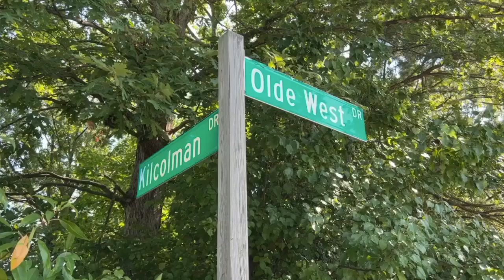New information released in crash that killed a 14-year-old Hermitage High School student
The Hermitage High School community is mourning the loss of a Hermitage High School student killed in a crash after school on Tuesday.   "All three juveniles involved in Tuesday evening’s crash are 14 years of age. The vehicle that was involved in the crash belongs to the family of one of the juveniles," police said.